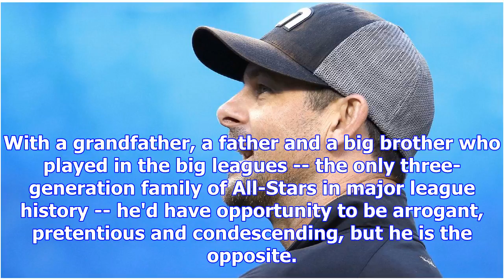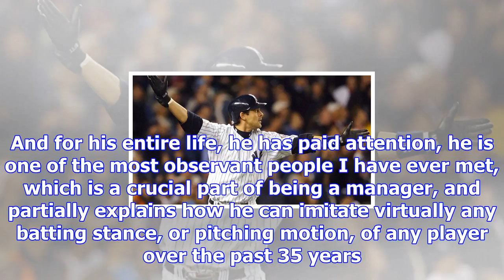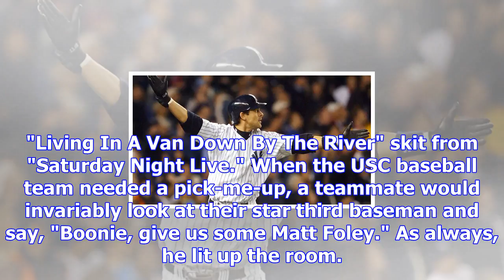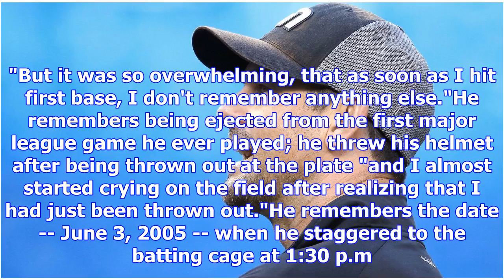Kurkjian: 'boonie' ready to do a great job for yankees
12:20 PM ETI went to Aaron's Boone's surprise 40th birtay party in Scottsdale, Arizona, during the w...